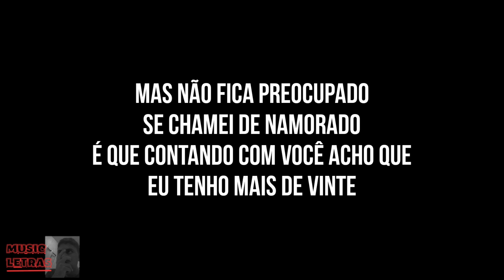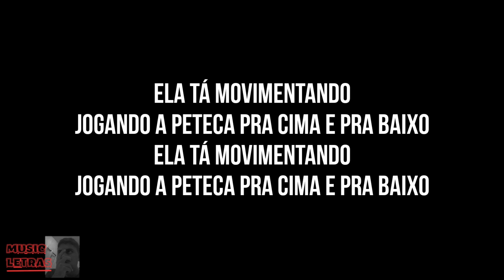Luísa Sonza, Davi Kneip, Mc Frog, Dj Gabriel do Borel - sentaDONA (remix) (Letra)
Letra:

Diz que o coração é gelado e que nunca emocionou
Mas todos que ela senta, essa mina apaixonou
Quer dar golpe em bandido, logo eu o experiente
Em menos de duas semanas ela se iludiu com a gente

Ah não, não, não
Não tô acreditando que tô escutando isso não
Cês tão mentindo por aí e acha que eu não fico sabendo?
Perai que eu vou mandar a real

Chego de mansinho mudando todo esse beat
Toda bonequinha é Hello Kitty
Mas não fica preocupado se chamei de namorado
É que contando com você eu acho que tenho mais uns 20
Onde eu quico
Onde eu sento
Eles me pedem em casamento
O coração da mãe é grande, eu não tô perdendo tempo
Onde eu quico
Onde eu sento

Sentadona, sentandona, sen-ta-do-na
Fala que é sem sentimento, mas quando eu sento apaixona
Sentadona, sentandona, sen-ta-do-na

Ela tá movimentado jogando a peteca pra cima e pra baixo
Ela tá movimentado jogando a peteca
pra cima e pra baixo
Ai calica, ai carai